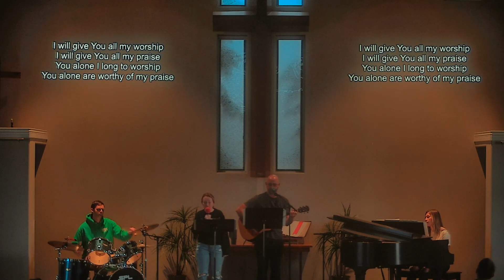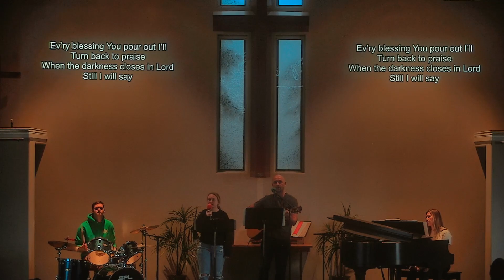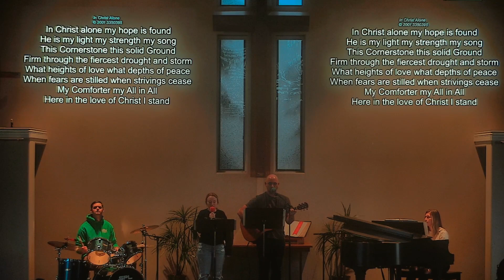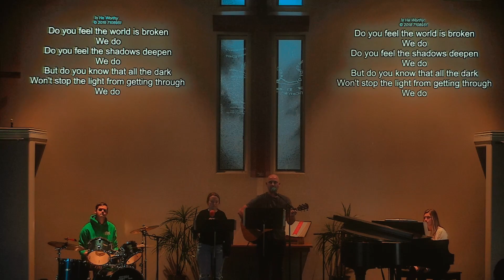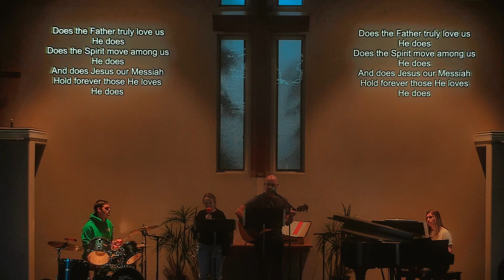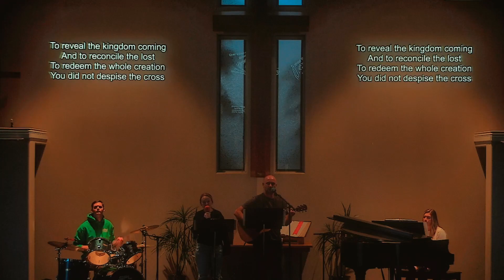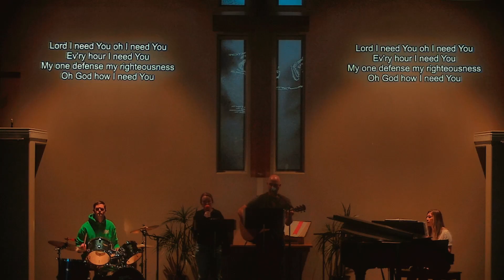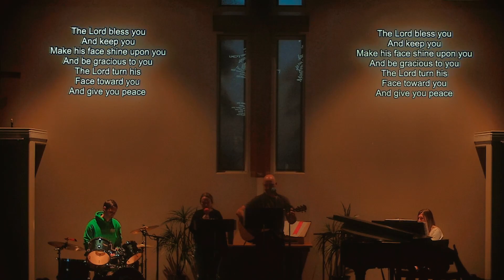Pursuit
An evening of singing at NVRC